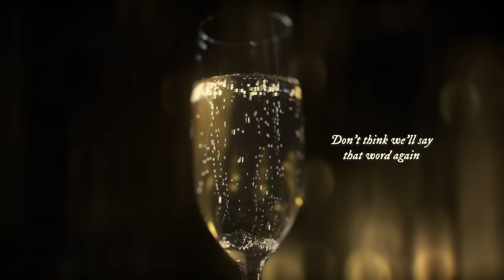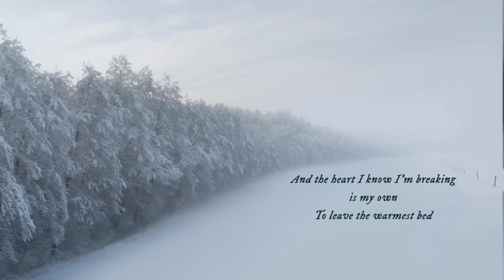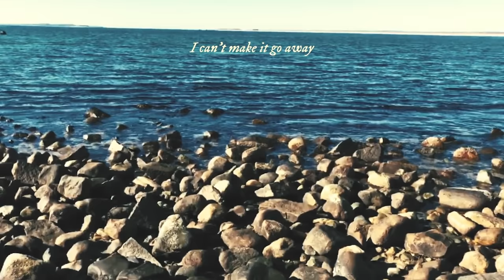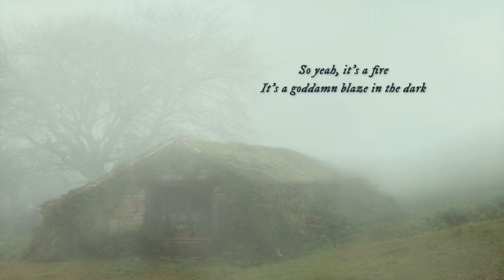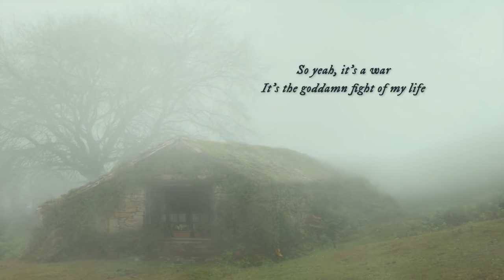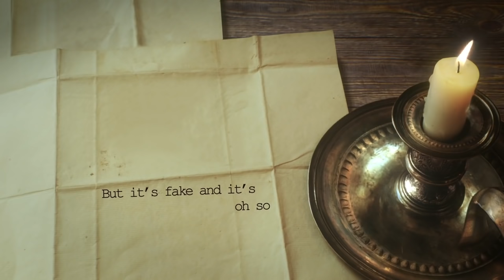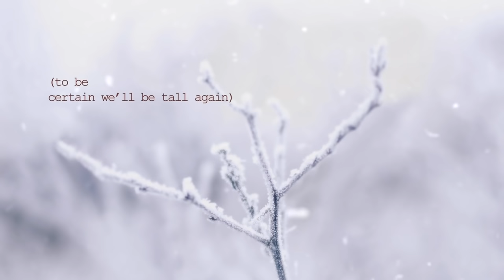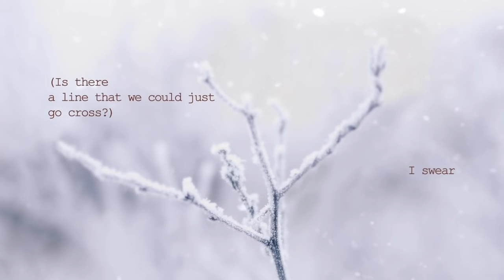evermore by taylor swift but it's only the bridges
"dorothea", "right where you left me" and "it's time to go" does not have a bridge
i missed out "no body, no crime" on accident, sorry

Timestamps:
0:00 willow
0:23 champagne problems
1:08 'tis the damn season
2:06 tolerate it
2:35 happiness
3:10 coney island (feat. The National)
3:45 ivy
4:06 cowboy like me
4:36 long story short
5:00 marjorie
5:39 closure
6:01 evermore (feat. Bon Iver)